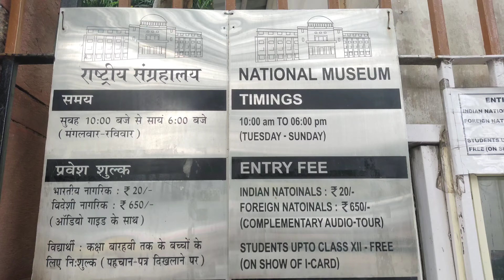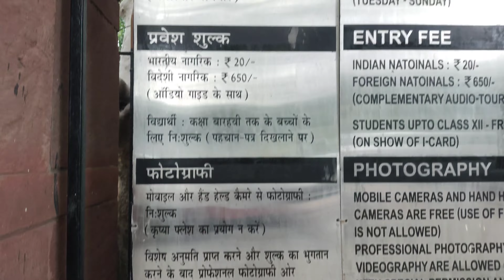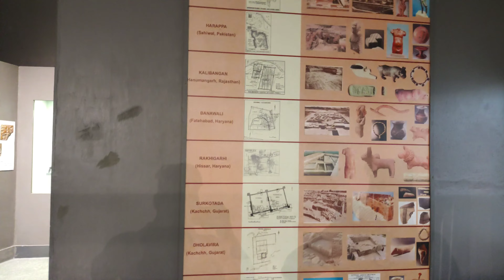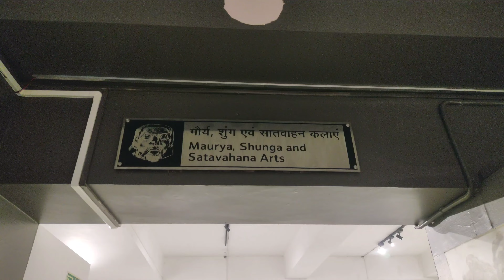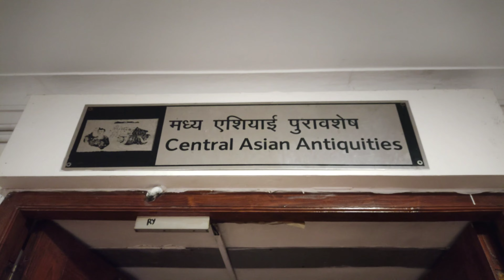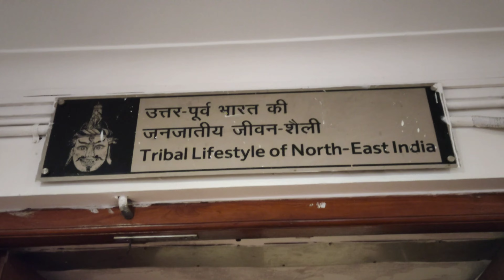राष्ट्रीय संग्रहालय दिल्ली | National Museum Delhi | National Museum New Delhi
The National Museum in New Delhi, also known as the National Museum of India, is one of the largest museums in India. Established in 1949, it holds a variety of articles ranging from pre-historic era to modern works of art. It functions under the Ministry of Culture, Government of India. The museum is situated on Janpath.[1] The blue–print of the National Museum had been prepared by the Gwyer Committee set up by the Government of India in 1946. The museum has around 200,000 works of art, mostly Indian, but some of foreign origin, covering over 5,000 years.

In this video, i have shared all information related to national museum delhi ticket price, national museum delhi tour, national museum delhi vlog, national museum delhi mein kahan hai, national museum delhi nearest metro station, national museum new delhi in hindi, timings, national museum delhi location and also given you a full tour of national museum delhi 2024 , so make sure to watch this video till the end to know everything.

Janpath, New Delhi - 110011

Timings: Tue-Sun (10:00 AM to 6:00 PM)

(Closed on Mondays and National Holidays)

Entry Fee: Adults: Rupee Icon 20

Foreign Nationals: Rupee Icon 650

Students up to class 12th: Free entry (with I-cards)

Central Secretariat and Udyog Bhawan

Bus Routes

National Museum Bus Stop
505, 521, 522 ,526, 531, 580, 615. HoHo Bus (Delhi Tourism Service)

Nirman Bhawan Bus Stop
047, 156, 181, 346, 408, 410, 430, 435, 440, 443, 456, 459, 470, 481, 490, 530, 580, 970, 973 and 984